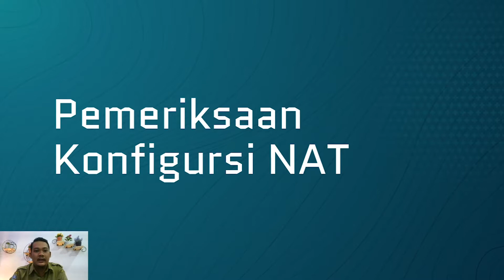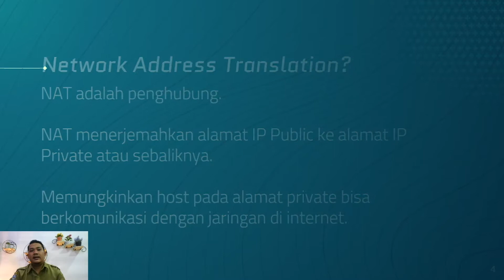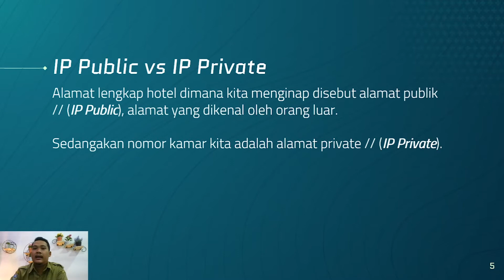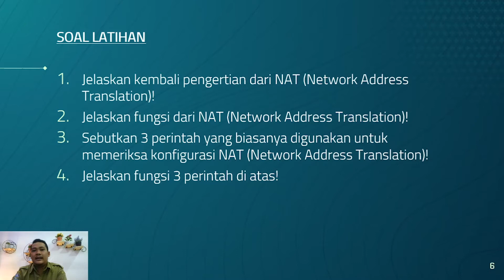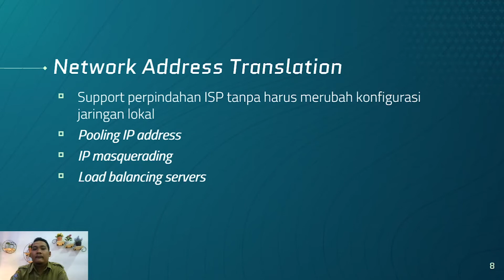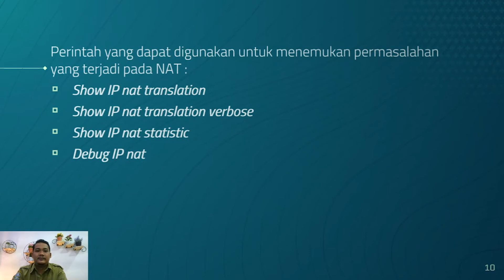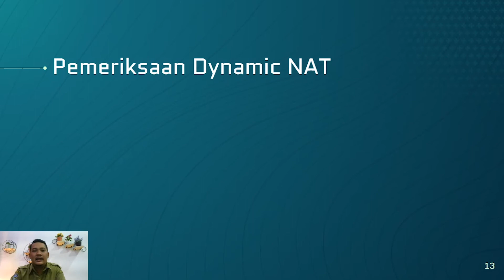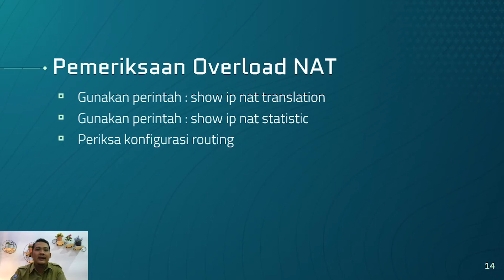XII TKJ - Administrasi Infrastruktur Jaringan - Pemeriksaan Konfigurasi NAT